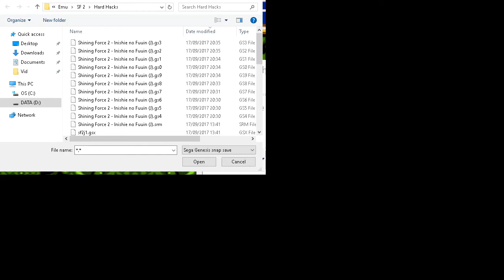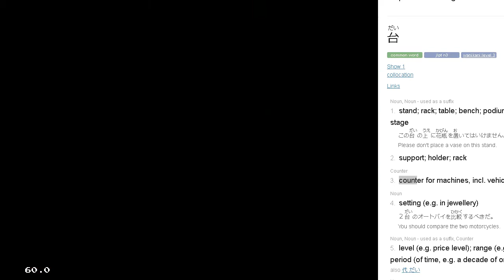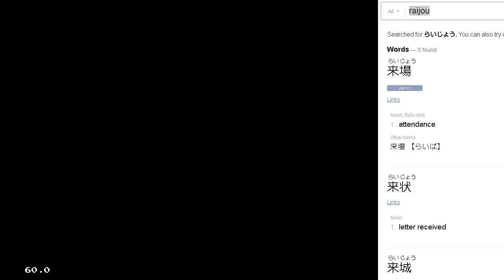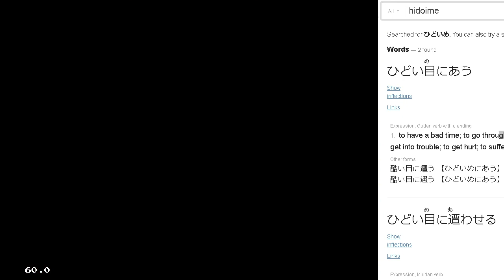Shining Force 2 Japanese Version #40 - Fairy Woods & Nazca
Playing and interpreting/translating Shining Force II: Ancient Sealing (シャイニング・フォースII 古えの封印) from Japanese to English.

Mods:
N/A

Tools:
Fusion 3.64
SFedit 1.04

Rate, sub, comment if you liked it.